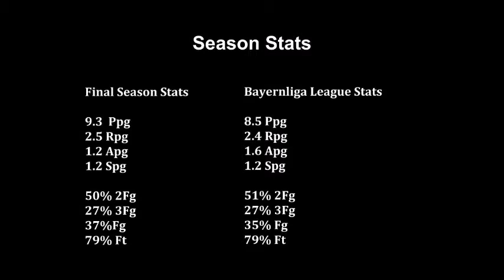Chris Sardgon 2014/2015 Tsv Wasserburg Highlight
Chris Sardgon #6
5'10
160lbs
USA,Chicago IL